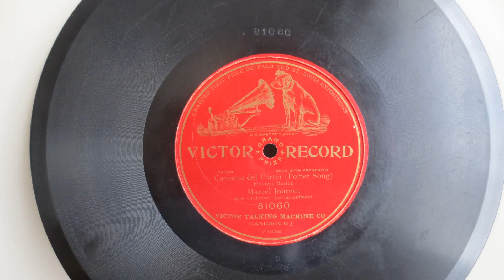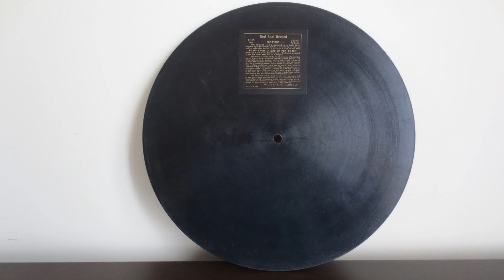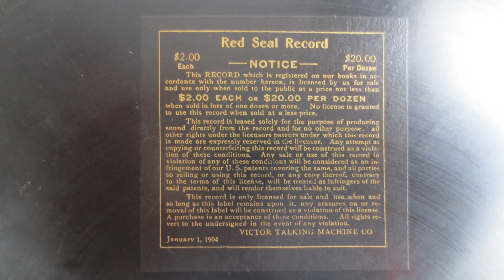78RPM - Marcel Journet - Canzone Del Porter - Victor 81060 Red Seal 10 in Single Faced